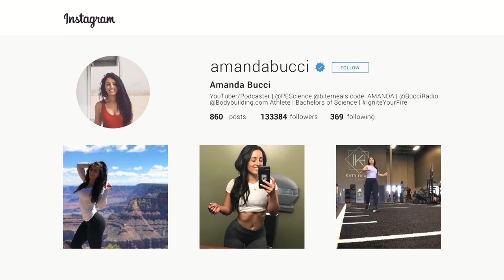Workout With Barbell Brigade & FOCA Update